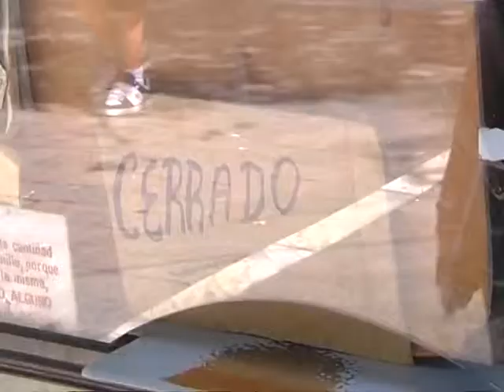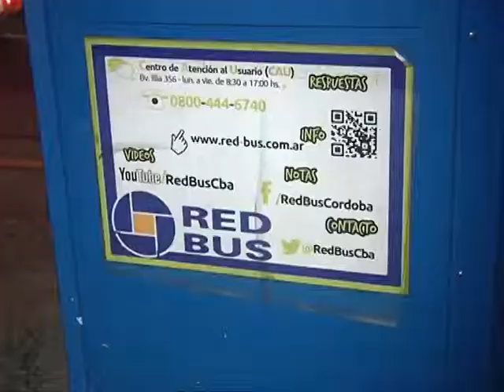Puntos de recarga de tarjeta piden aumento en la comisión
Los trabajadores que atienden las casillas céntricas reclaman a Siemens un aumento del porcentaje que les queda por carga.